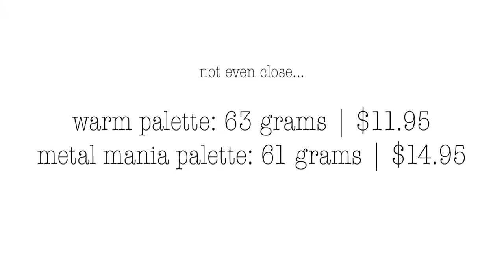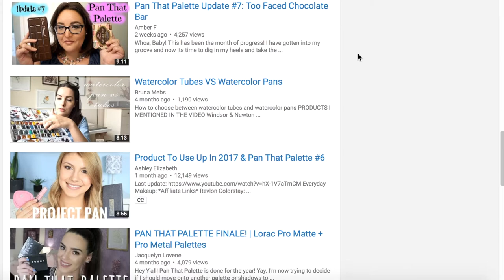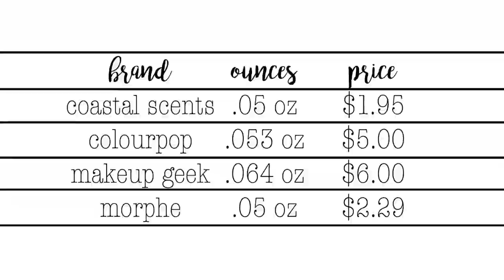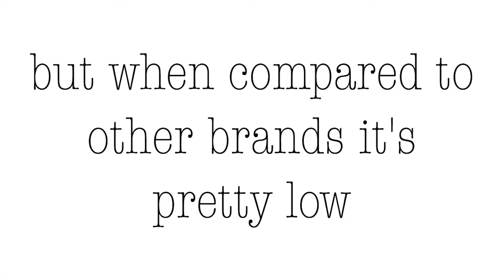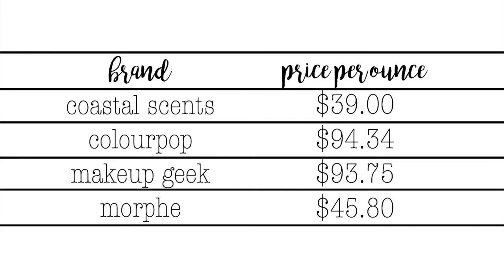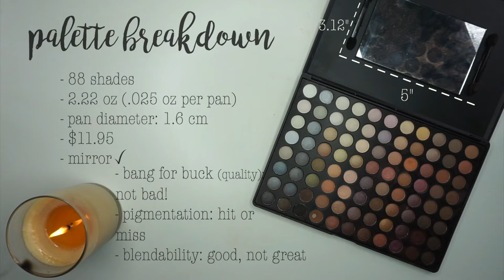Pan vs Palette Ep 1: Coastal Scents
💋❤️ HEY GUYS! ❤️💋 Who wants me to turn this into a series?? Lemme know down below!

Coastal Scents Hot Pot Eye Shadow Pans
Coastal Scents Warm Palette 88

CS Hot Pots Swatched: White Silver & Oktoberfest
Colourpop Shadow Swatched: Paper Tiger

🎶 LA MUSIC 🎶

*any specific songs not listed were provided by iMovie*